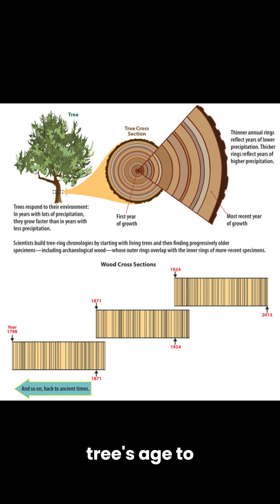Is the Biblical Flood Supported by Science? The Plants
After a year underwater, almost all plants would have died. So what were the animals supposed to eat?